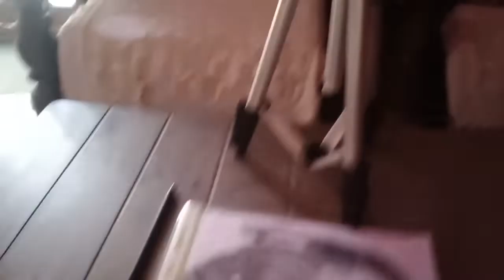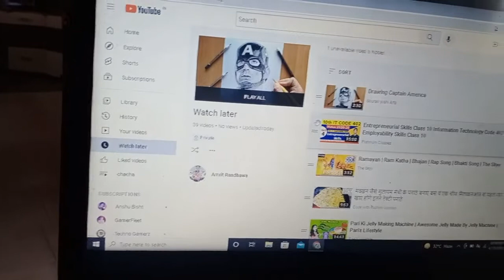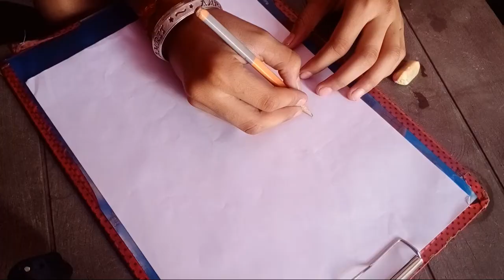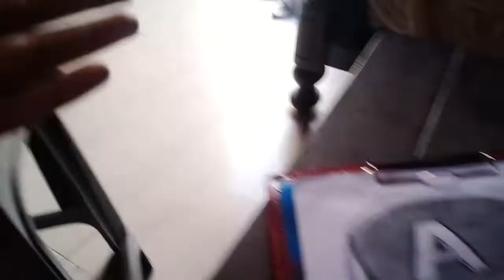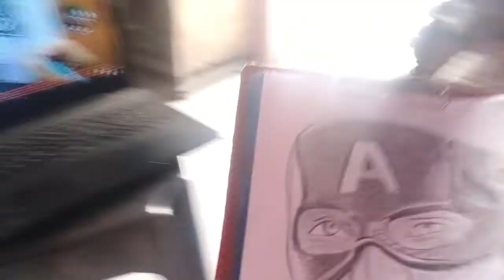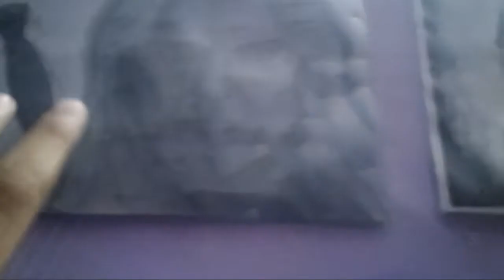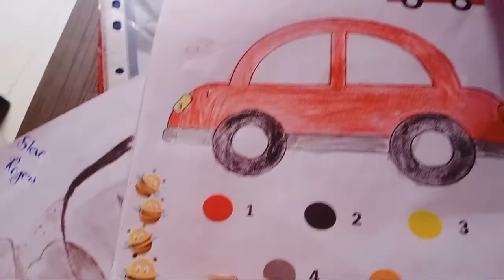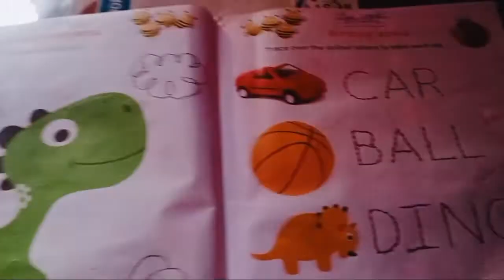Joshi Vlogs भैया ने सिखाया सुपर हीरो बनाना। Amritvaani world#amrit vani world#vlog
इतने सारे सूपर हीरो /
So many superheros
Hello guys welcome back to Amritvaani world main hu amrit aur aap dekh rahe ho ek naya vlog. So guys in this video I have shown you my little talent of drawing from papa and I have tried to make Captain America,Thor from avengers team.